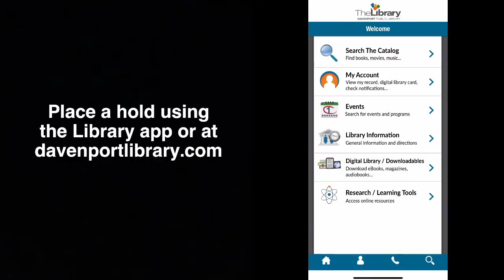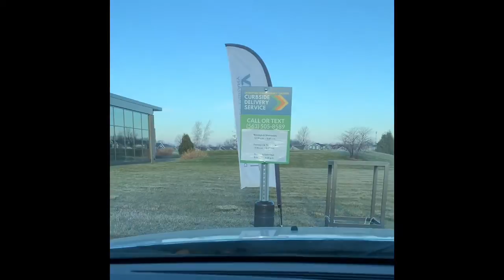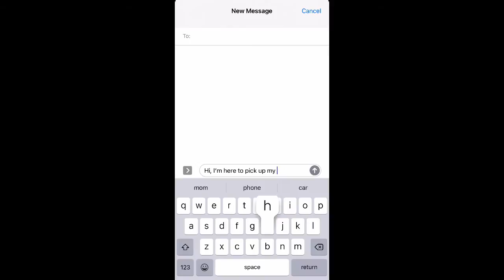How to Use Curbside Delivery and the Drive-Up Window - December 2020